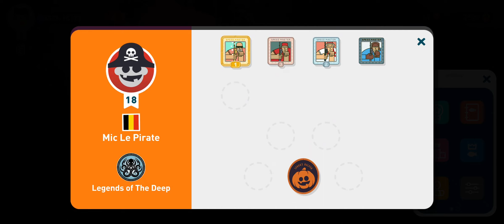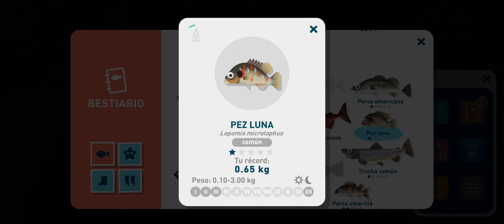#5🔥🐋GREAT LEAKS! y NUEVAS MISIONES🐋🔥| Creatures of The Deep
🔥¡Únete a mí en una emocionante aventura marina🔥 en 🌊🐳"Creatures of the Deep"!🌊🐳

⛵En este vídeo, te mostraré cómo navegar por los hermosos escenarios submarinos, encontrarte con una variedad de criaturas marinas y luchar contra enemigos poderosos mientras completo emocionantes misiones.